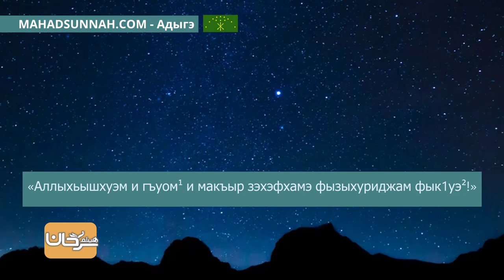8 — Бегъымбар лъап1эм ﷺ жи1ащ إِذَا سَمِعْتَ النِّدَاءَ فَأجِبْ دَاعِيَ الله